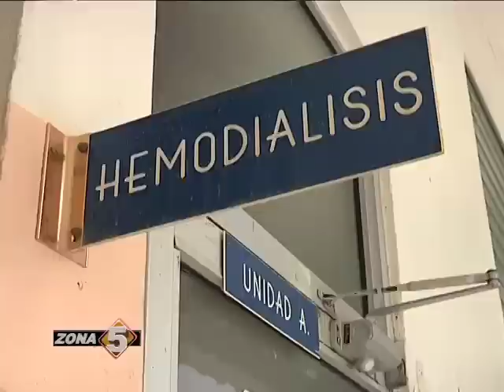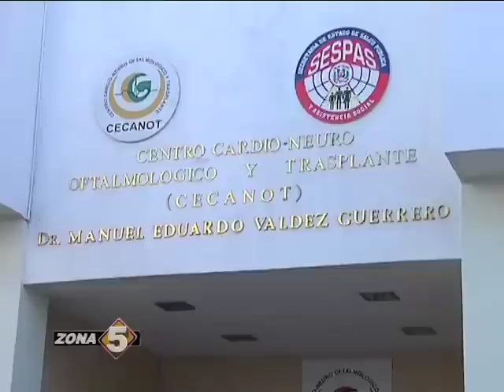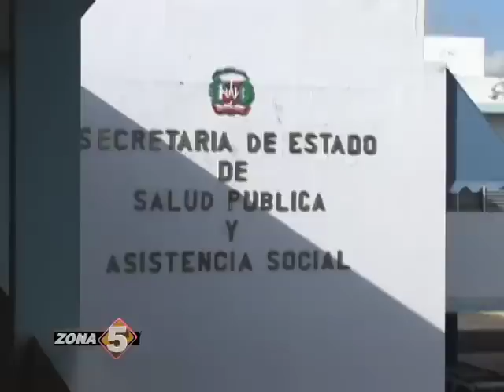Las Diálisis en RD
Más del 50% de los pacientes de insuficiencia renal en R.D., no puede recibir sus tratamientos. Parecen condenados a perecer. ed*